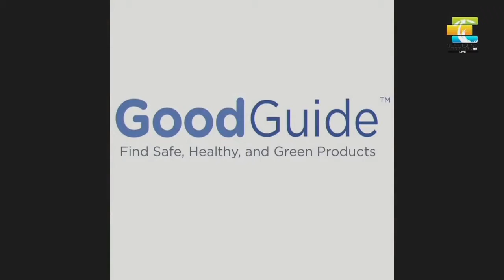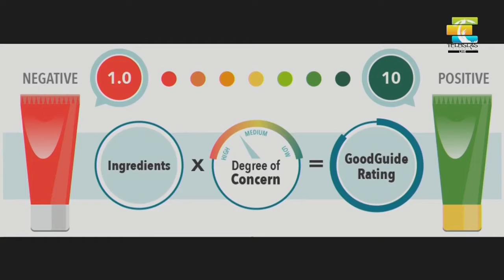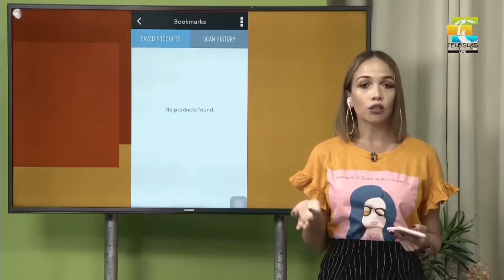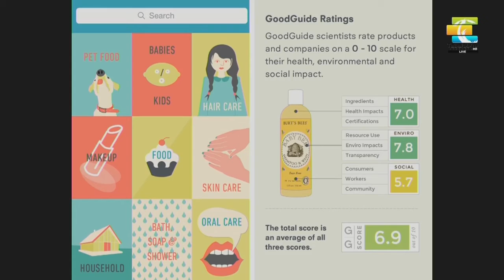Tecnnofam Good Guide, una aplicación para para ayudar el medio ambiente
Tecnnofam Good Guide, una aplicación para con la que sabrás que productos afectan más el medio ambiente